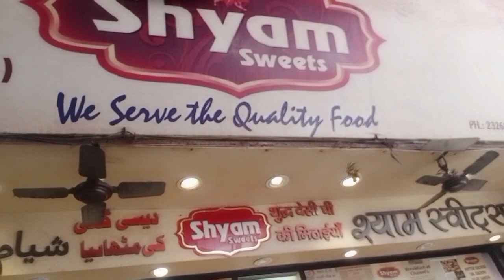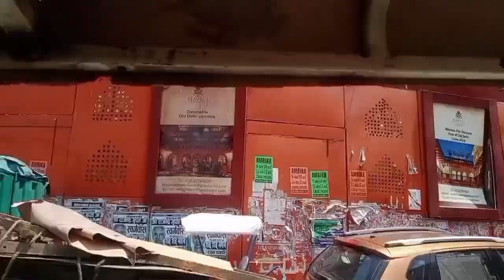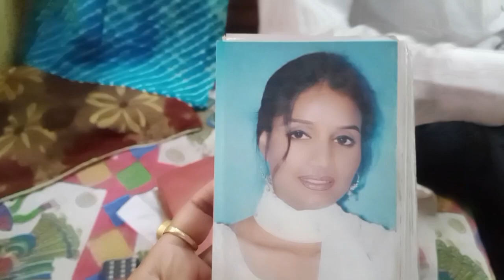Memories my old memories || old Delhi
Hello everyone 🙏

metro station#chawri bazar#dariba Kalan#Delhi 6#bedmi Puri#aloo puri

@sonika life